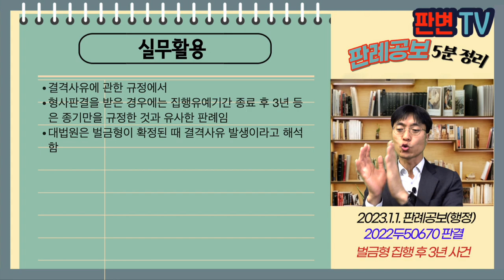벌금형 집행 후 3년 사건 [23.1.1.자 판례공보(행정)]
벌금형 집행 후 3년 사건
별 2개

22.11.10. 선고 2022두50670 판결
세무사등록취소처분취소청구

원고 세무사(상고인)
피고 한국세무사회

상고기각

세무사법 제4조 제10호 세무사등록 결격사유
‘이 법과 조세범 처벌법에 따른 벌금의 형을 받은 사람으로서 그 형의 집행이 끝나거나 집행을 받지 아니하기로 확정된 후 3년이 지나지 아니한 사람’
원고는 19.7.10. 세무사법위반에 따른 벌금형이 확정
피고는 19.7.11. 원고의 세무사등록을 취소함

제10호 벌금형을 받았으나, 아직 집행이 끝나지 않은 경우(벌금 미납), 결격사유에 해당하나?

제10호는 기간의 종기임
벌금형이 확정된 때 결격사유가 발생함
피고의 세무사등록 취소는 적법함

실무활용
결격사유에 관한 규정에서
형사판결을 받은 경우에는 집행유예기간 종료 후 3년 등은 종기만을 규정한 것과 유사한 판례임
대법원은 벌금형이 확정된 때 결격사유 발생이라고 해석함